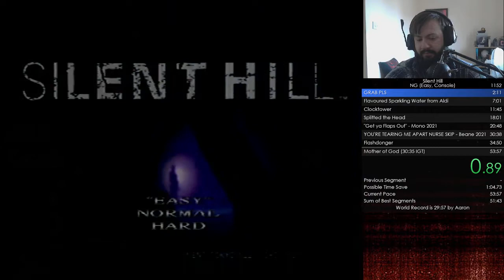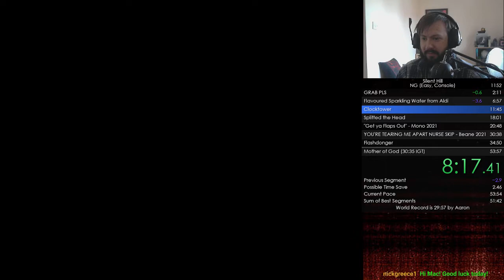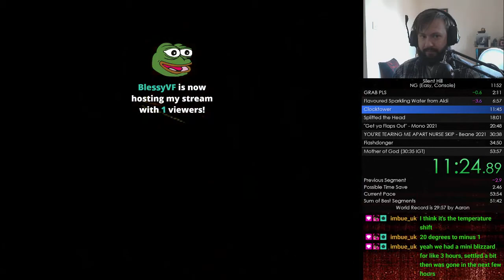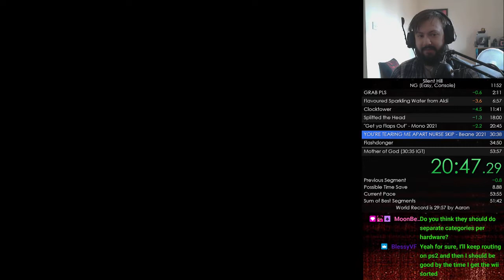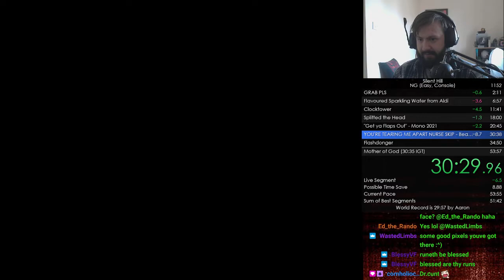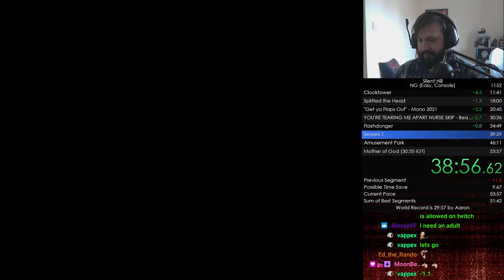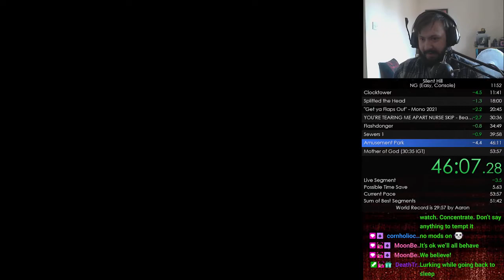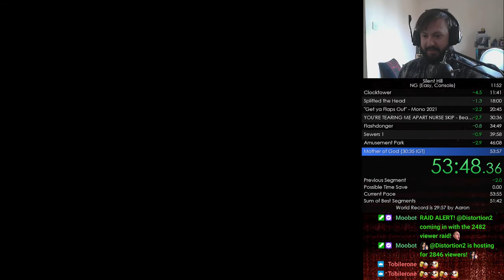Silent Hill 1 any% speedrun "30:32" IGT || PSOne Console, NTSC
Scuffed Elevators maybe cost me the 30:2x?